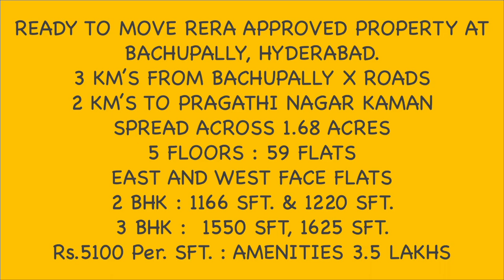2 & 3 BHK Flats Ready to Move property RERA Approved at Bachupally, Hyderabad.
Y Raghavendra

3 KM’S FROM BACHUPALLY X ROADS
2 KM’S TO PRAGATHI NAGAR KAMAN
SPREAD ACROSS 1.68 ACRES
5 FLOORS : 59 FLATS
EAST AND WEST FACE FLATS
2 BHK : 1166 SFT. & 1220 SFT.
3 BHK :  1550 SFT, 1625 SFT.
Rs.5100 Per. SFT.

AMENITIES 3.5 LAKHS
Entry Lounge
Premium Quality Construction
EarthQuake Resistant Design
Vastu Compliant
Outdoor Gym
Kids Play Area
Solar Fencing
Roof Garden
DG Backup
Rain Water Harvesting
Terrace Party Zone

housesinhyderanadareaHouse for sale in Hyderabad below 5 lakh 10 lakh 15 lakh 20 lakhHouse for Sale in Hyderbad
2 bhk house for sale in hyderabad
low price house for sale in hyderabad
House for sale in Hyderabad below 30 lakh 40 Lakhs, 50 lakhs 60 lakhs
independent house for sale in hyderabad below 40 lakhs independent house for sale in independent house for sale in hyderabad near hitech city
independent house for sale in hyderabad beeramguda
independent house for sale in hyderabad latest
independent house for sale in hyderabad lb nagar